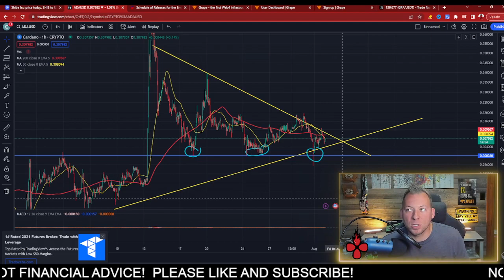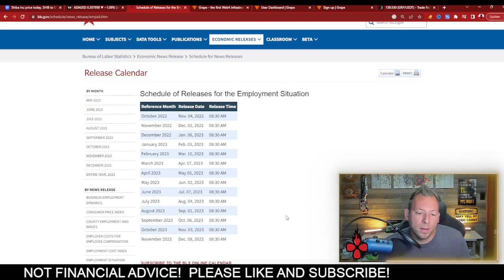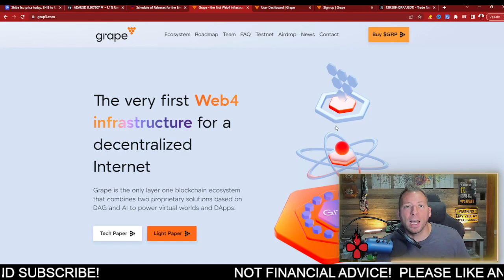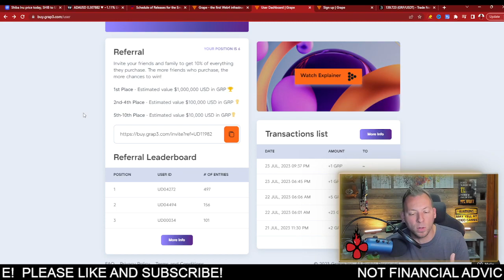CARDANO ADA - JUST DID SOMETHING VERY IMPORTANT!!! SIGNIFICANT MOMENT!